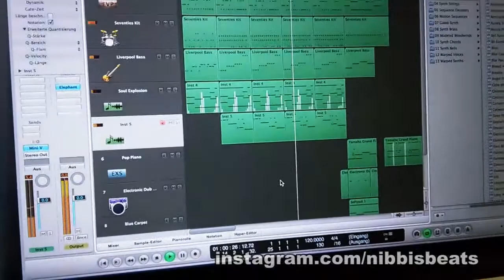NibbisBeats - Melancholic Electro-Melody